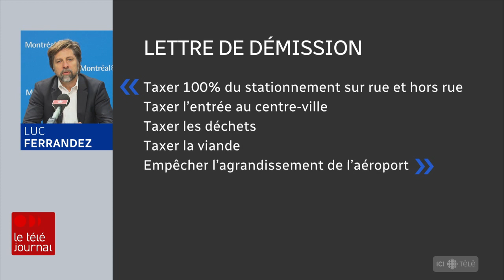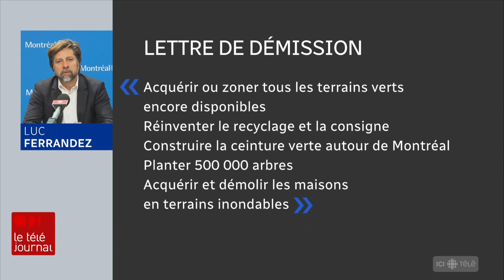Le maire du Plateau Luc Ferrandez quitte la politique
Évoquant ses convictions écologistes et son incapacité à influencer les décisions prises à l'Hôtel de Ville, le maire de l'arrondissement du Plateau-Mont-Royal, Luc Ferrandez, claque la porte de l'administration Plante.

Entrevue avec Luc Ferrandez